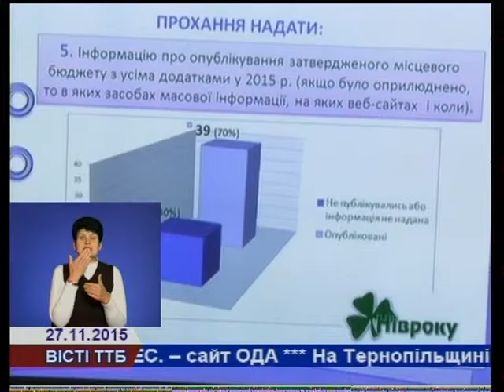Активісти досліджують відкритість місцевих рад області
Кожен українець тепер мав би мати  доступ до інформації про виконання бюджетів, заощадження НБУ, кошти Пенсійного фонду та навіть рахунки державних і комунальних підприємств. Втім результати моніторингу громадських організацій показують, що отримати такі «наче б то» відкриті дані, насправді дуже складно. Для експерименту, активісти надіслали запити до усіх місцевих рад області. Згідно закону – надати необхідну їм інформацію посадовці повинні терміном до 5 днів.